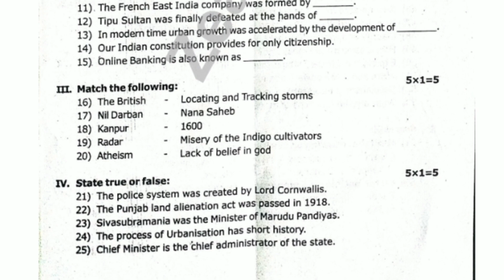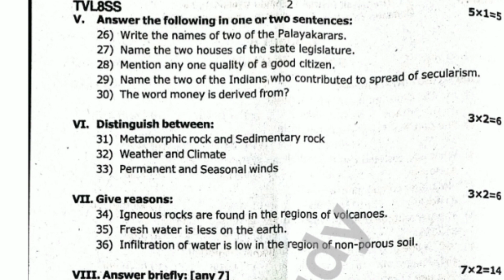TN class 8 social science original 2023 question paper Term 1 question paper